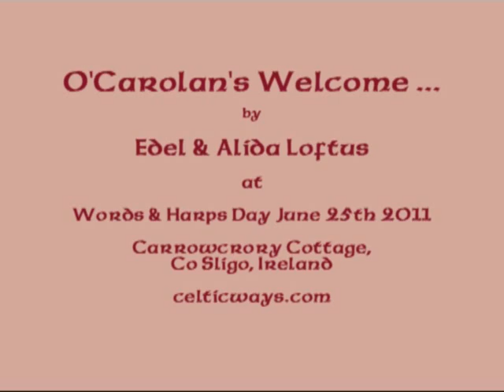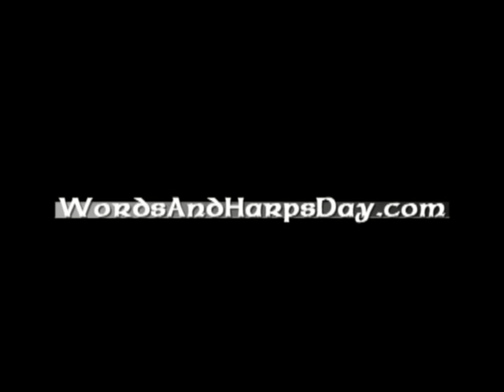O'Carolan's Welcome - Edel & Alida Loftus at Words & Harps Day 2011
We were so honoured to host this incredible performance by this remarkable mother and daughter harp duo who were on the way from a lunch gig in Sligo to an evening gig in Dublin and could stop by to perform for us.  More clips to be uploaded, of course :-)

Edel Loftus is also the director of the Windsong Music School

Performed in our cottage, by the hearth, at Carrowcrory Cottage at our Words And Harps Day on June 25th 2011. For more info on our annual event near Ballinafad, Co. Sligo, Ireland ...